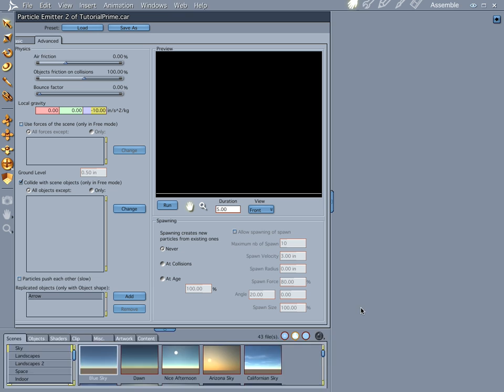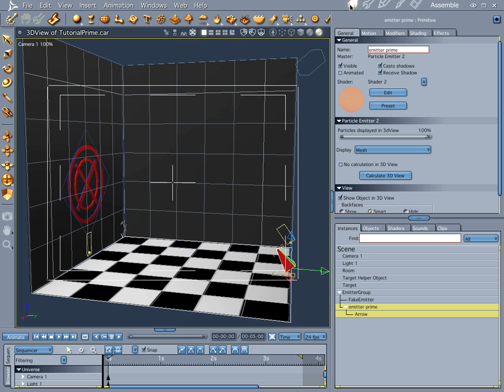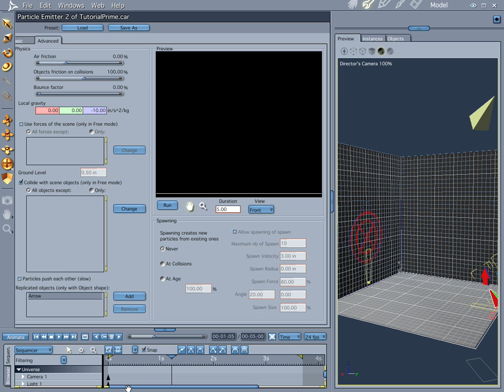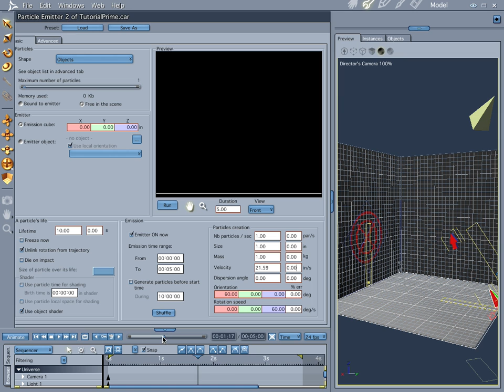Particle Creation Menu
Part of a multi-part tutorial on the particle emitter.

This one focuses on the particle creation menu.